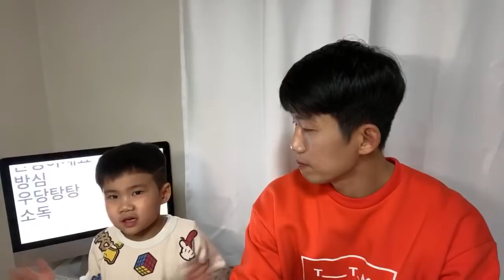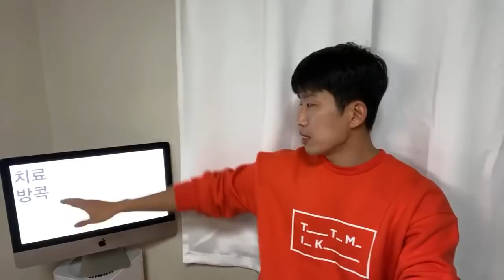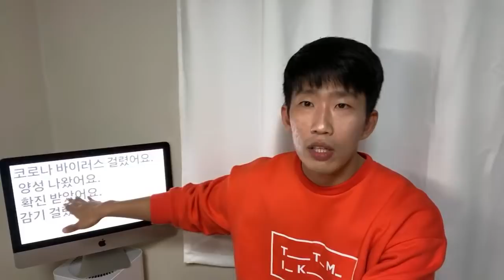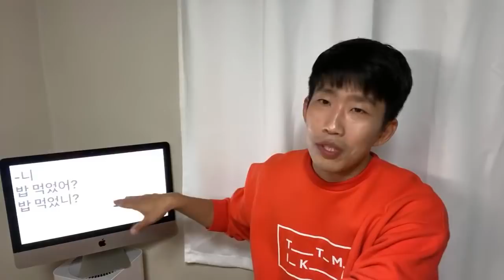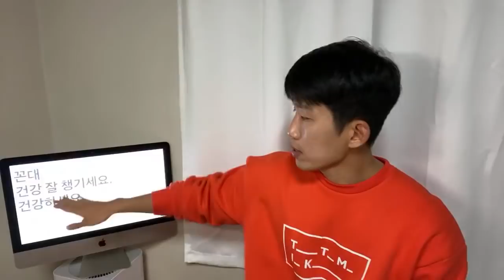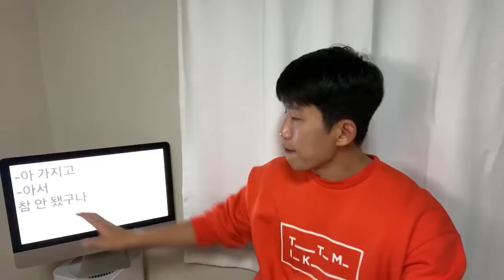Live Korean Q&A + COVID-19 Vocabulary